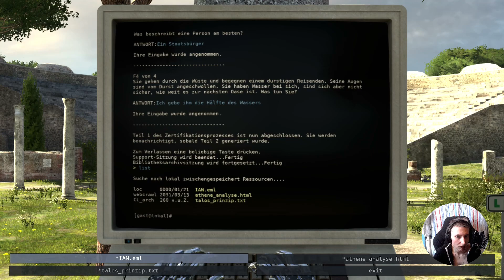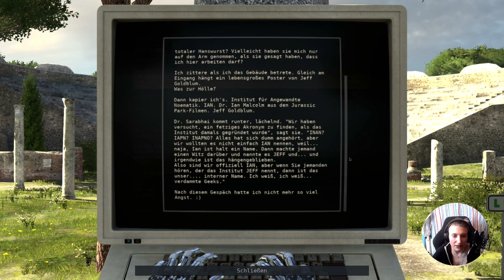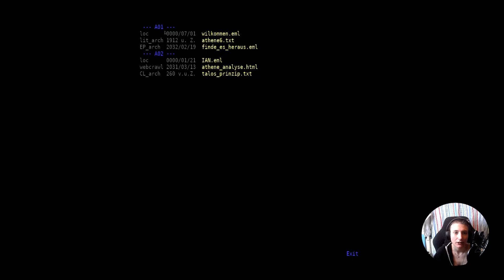The Talos Principle #02 - Zum Admin geeignet?